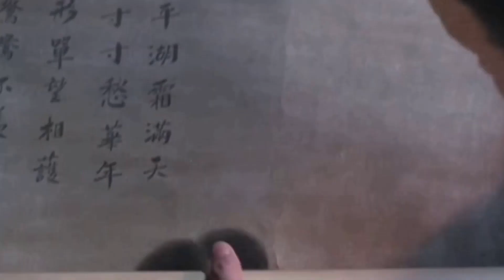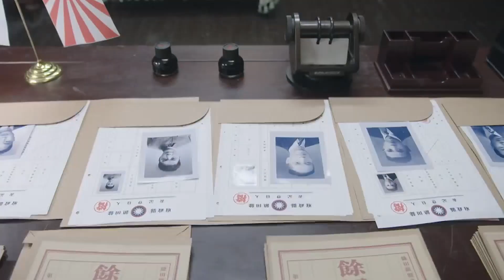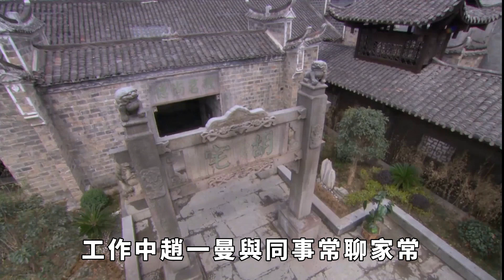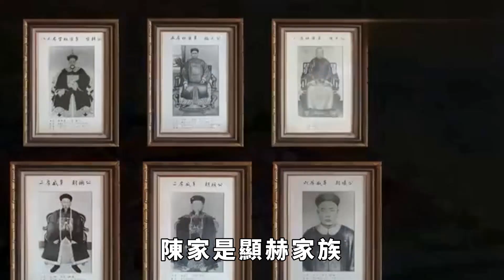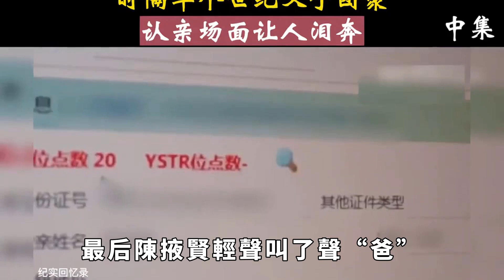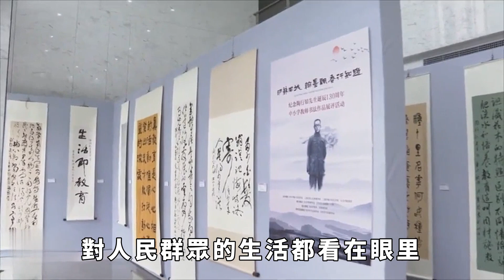1960 年，趙一曼兒子寄封諷刺信到中南海，主席看完只回了6個字【繁華五千年】歷史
張學良晚年坦言：殺楊宇霆前我從不迷信，但殺他之後我不得不信！究竟為何？
1943年軍區副司令遇害，兇手職務太高沒人敢動，毛主席：不管是誰，抓起來槍斃
1946年張靈甫拿下兩淮，看到繳獲的軍裝後，為何卻感嘆:明年我將死無葬身之地